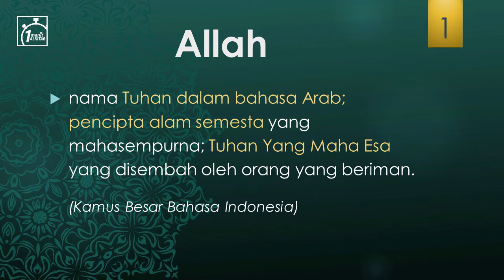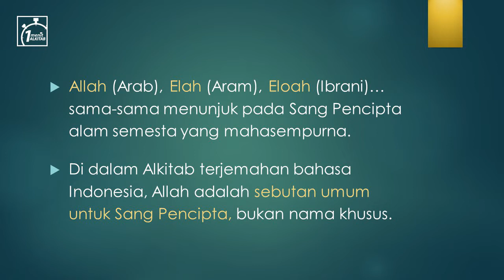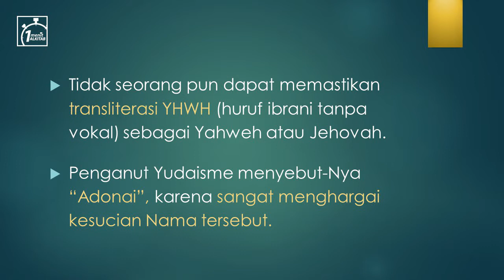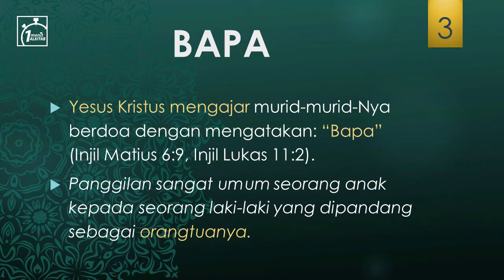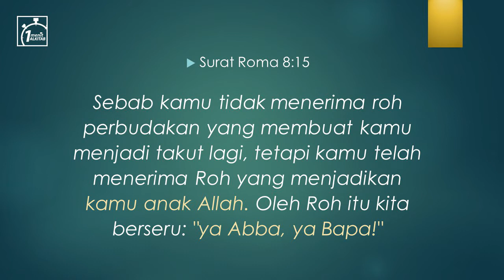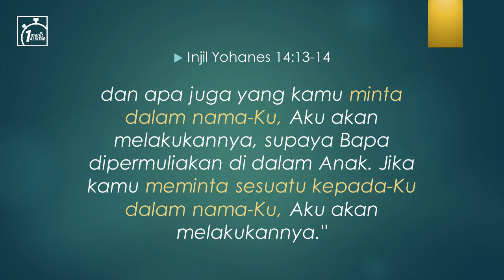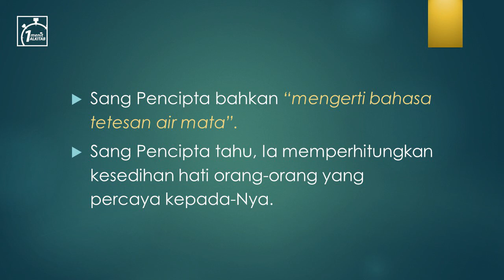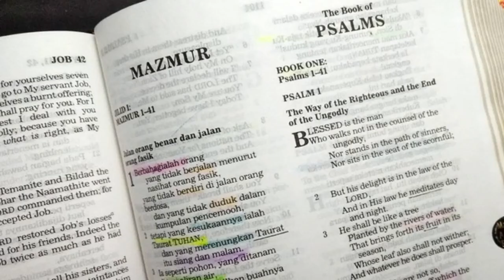Penjelasan Singkat tentang Kata Allah, YHWH, TUHAN, Bapa, Yesus - Alkitab Satu Menit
Bagaimana sebaiknya memanggil Sang Pencipta, khususnya dalam doa-doa kita? Allah, Elohim, YHWH, Tuhan, Dewa, Gusti, Debata, Prabu, Bapa, atau apa? Alkitab Satu Menit memberikan penjelasan singkat, yang mudah dimengerti, tentang hal tersebut.

Alkitab Satu Menit akan membantu Anda menjawab pertanyaan-pertanyaan tentang iman Kristen, secara singkat.